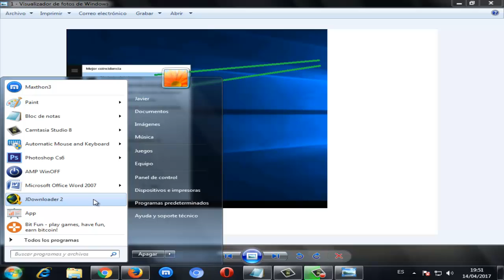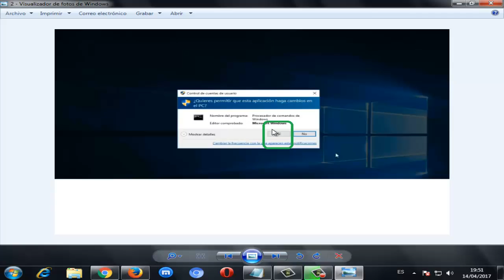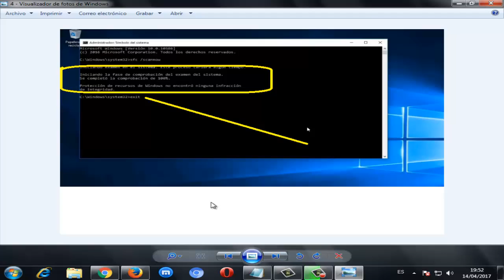Error Critical Process Died Windows 10/8/7 Pantalla Azul I SOLUCIÓN 2024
En este video tutorial te daré a conocer la Solución Error Critical Process Died o como reparar Critical Process Died?

Comandos:

1.sfc /scannow
2. exit
Videos Recomendados
💛 Como ACELERAR Celular